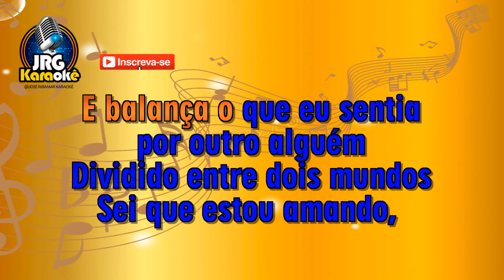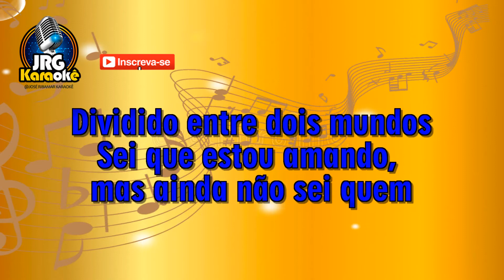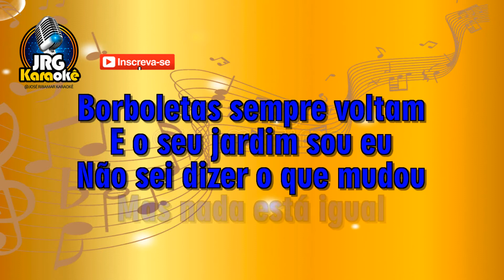VICTOR & LEO BORBOLETA KARAOKE #4